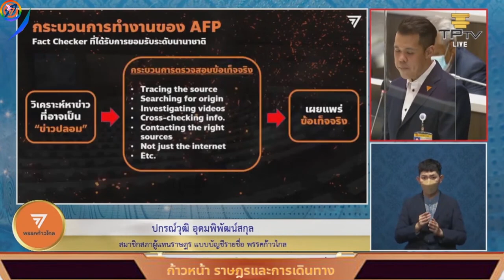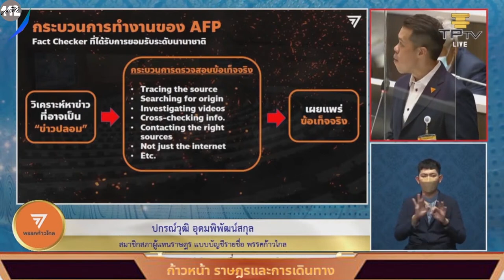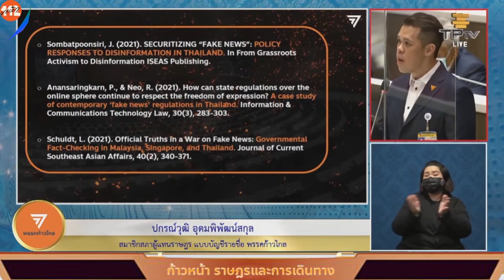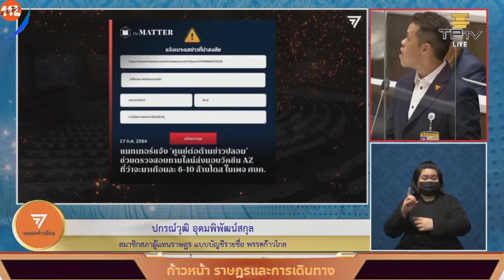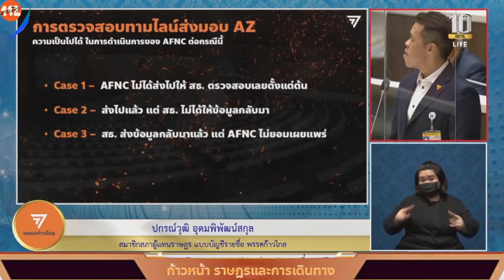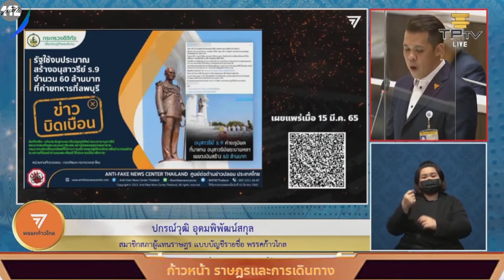ส.ส.ปกรณ์วุฒิ🧡อภิปรายเรื่องศูนย์ต่อต้านข่าวปลอม (AFNC)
เป็นปีที่ 3 แล้ว แต่ไอ้หน่วยงานนรกนี่ก็ยังคงใช้ภาษีประชาชนทำระยำตำบอนอยู่ หน้าที่หลักคือเก็บหลักฐานเพื่อไล่ฟ้องประชาชน ที่อุบาทว์สุดคือปล่อยข่าวปลอมเสียเอง บกพร่องต่อหน้าที่ร้ายแรงแต่ไม่เคยถูกดำเนินคดีอะไรเลย